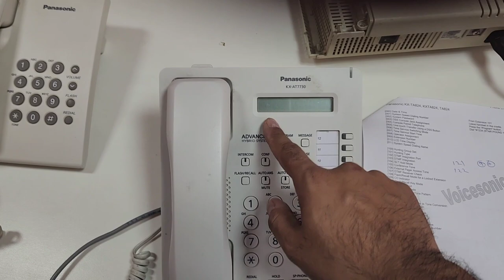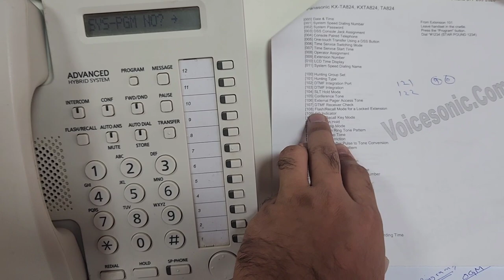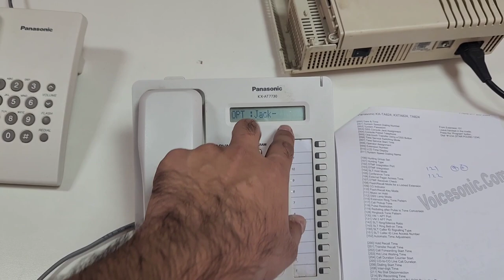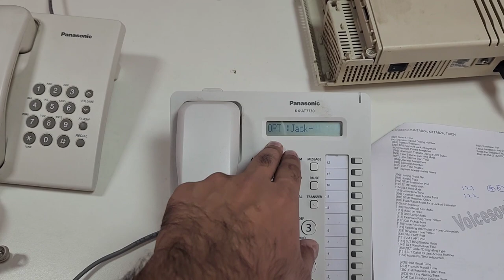Panasonic kx-tes824 Operator Assignment & Co Line Access Control Settings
Panasonic kx-tes824 Operator Assignment & Line Access Control Settings
Panasonic KX-TES824